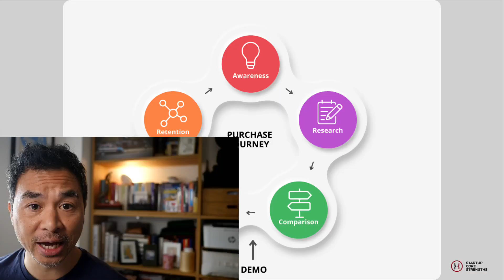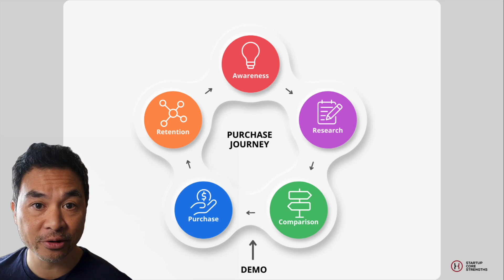How to reduce the bounce rate of your website?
Look at your conversion rate. Do you ever wonder “Where are the other 98% of my visitors going?” It may be a simple fix.

First, is your product an impulse buy? (Be honest - if your product is expensive, complex, subscription-based, or involves some emotional or reputation risk… that is not an impulse buy.)

In that case, they may be going to your competitors.

My partner Nopadon explains it in this week’s two-minute video. Of course, he’ll also tell you what to do instead.